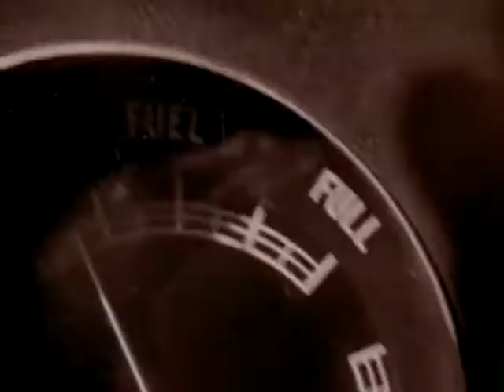Ministry "Jesus Built My Hotrod" Official Video